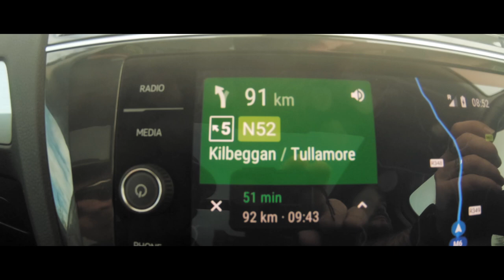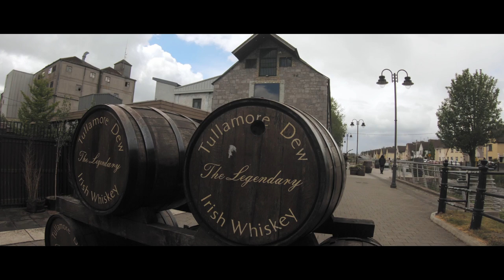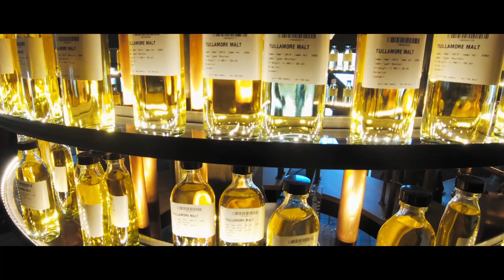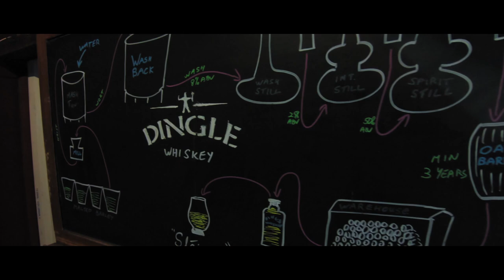VLOG16 Kilbeggan, Tullamore DEW und die Dingle Destillerie (Teil 5/7)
Gleich 3 Brennereien besuchen wir dieses Mal: Kilbeggan, Tullamore DEW und die Dingle Destillerie und wir erkennen einen Unterschied zwischen den kleinen, unabhängigen Brennereien und den Großkonzernen...

Webseiten, die mein Whisky-Wissen maßgeblich verbessert haben und denen ich Allen sehr dankbar bin:

Andreas Heiß, bei dem man seinen eigenen Whisky destillieren kann und dessen Seminare ich uneingeschränkt empfehlen kann, ein wahrer Meister seines Fachs von dem ich viel gelernt habe:

Und natürlich Whisky.de, der geniale Horst Lüning mit seinen Verkostungen - den ich wohl nicht weiter vorstellen muss: